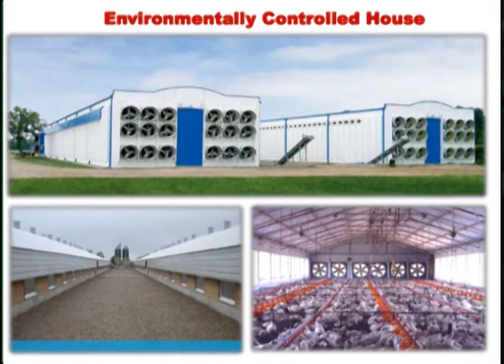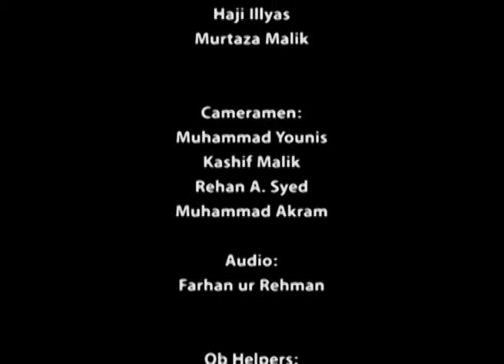Introduction of Poultry Farming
A brief Lecture on General Poultry Farming